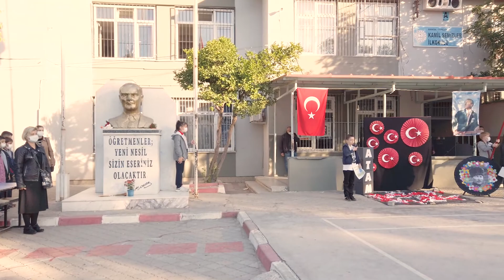KAMİL SEMİZLER 10 KASIM ATATÜRK'ü ANMA PROGRAMI